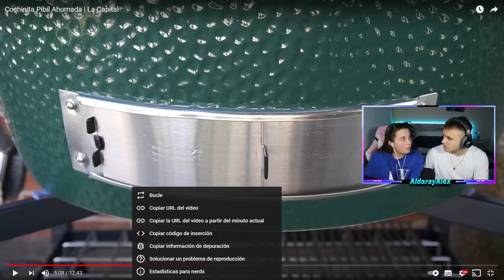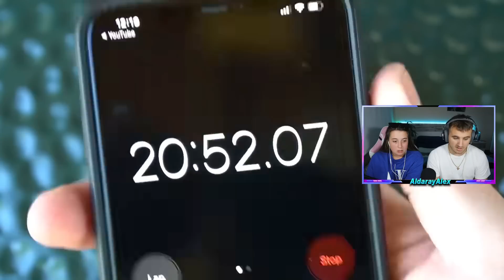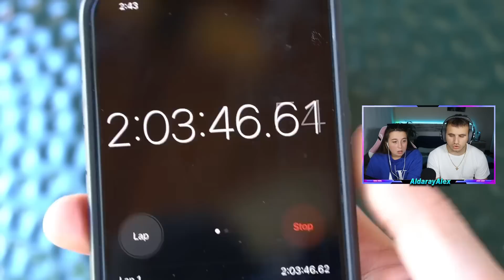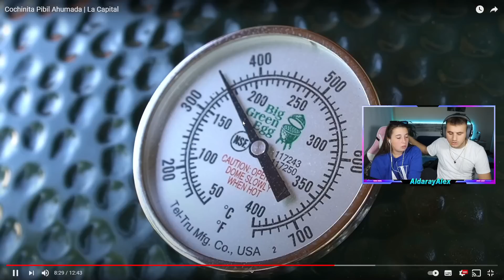🇪🇸 REACCIÓN a COCHINITA PIBIL 🇲🇽 LA CAPITAL 🌮 **no puede ser reaaaal**